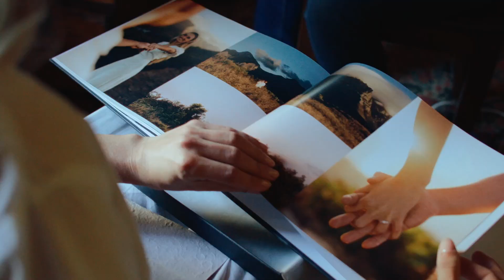Reinhardt & Bianca's wedding film- Matthew Carr Photography & Videography